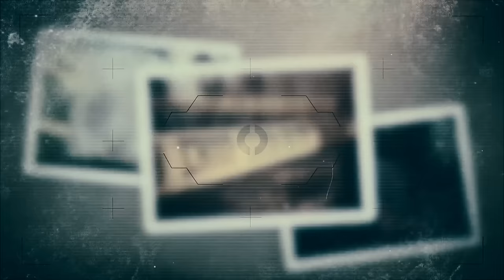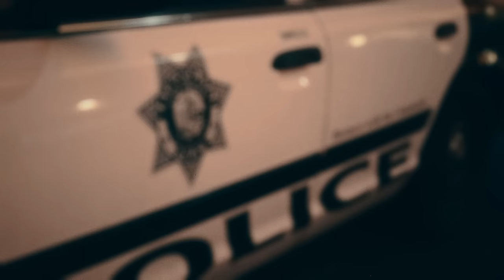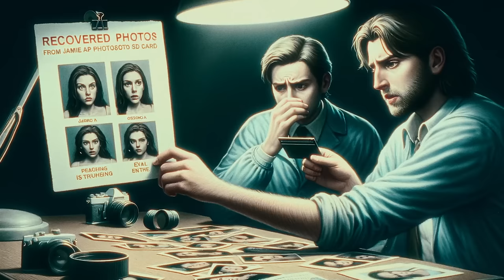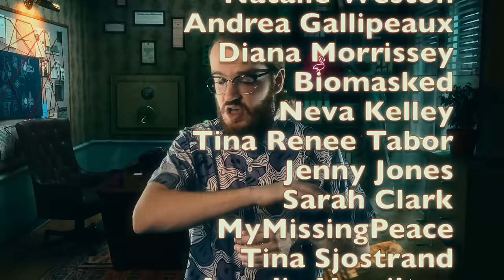An Enduring Nightmare, Her Killer's Confession | Georgia Williams | True Crime Documentary 2024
A detective's daughter isn’t someone you’d expect to become caught up in a true crime story, but in the case of Georgia Williams, that’s exactly what happened. Now Georgia wasn’t this criminal’s first victim, but investigators ensured that she was certainly his last.

Georgia endured hours of unspeakable terror, unlike anything you could imagine. What should’ve been a calm evening between friends… turned into the stuff of nightmares. So What happened to Georgia Williams? Well… its a scary mystery.

Chapters:
00:00 Beginning
04:56 Georgia Goes Missing
07:28 The Crime
11:40 Jamie Reynolds
15:28 The Sentencing